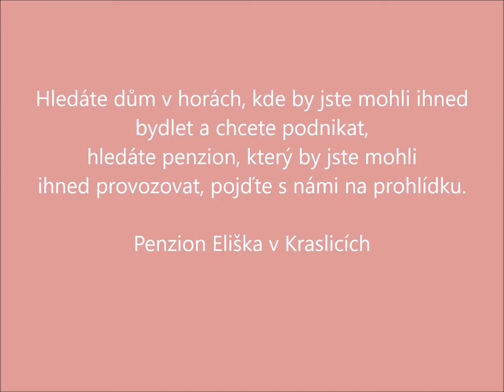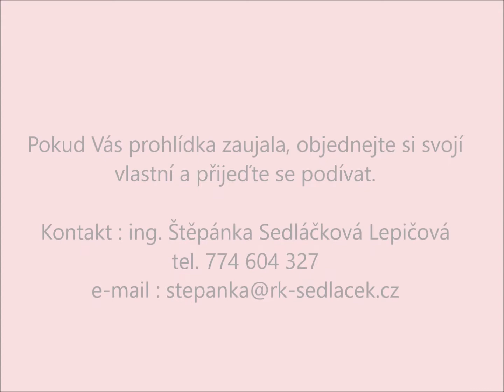Dům a penzion 6+1 s garáží a zahradou 3.031 m2, Kraslice -Tisová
Nabízíme k prodeji dům 6+1 s garáží, který lze využít jak k rekreaci tak k bydlení, nedaleko obce Bublava v části obce Kraslice- Tisová k bydelení, nebo rekreaci. Nabízíme k prodeji dům, který lze využít jak k rekreaci tak k bydlení, nedaleko obce Bublava v části obce Kraslice- Tisová. Tato oblast leží v západní části Krušných hor v nadmořské výšce 586 m. n.  Oblast je zajímavá turisticky jak krásnou přírodou, tak svým klidem. Lyžařský areál Bublava 5 minut jízdy autem, v okolí se nachází velké množství cyklostezek, napojení na Krušnohorskou magistrálu. Tenisové kurty jsou vzdáleny  3 min. chůze od objektu. Cca 50 m od místa nově otevřen pivovar Krušnohor.

Dům s rozlehlou zahradou ( 3.031m2) leží u silnice Kraslice – Bublava, byl donedávna využíván jako penzion a nabízíme jej k prodeji včetně vybavení.  V domě jsou zachovány původní dřevěné dveře s obložkami, které spolu s kamenným schodištěm a jinými interiérovými prvky tvoří příjemnou atmosféru.  Dům je kompletně podsklepený, kdy sklepní prostory jsou využívány jako technické místnosti. V domě došlo k výměně oken za plastová, vytápění plynovým kotlem, výměna kotle proběhla v roce 2016. V 1.nadzemním podlaží se nachází společenská místnost s krbovými kamny, jídelna a samostatná kuchyň. Z chodby je přístupné sociální zařízení - dámské toalety se sprchou a umyvadly a pánské toalety, taktéž vybavené. Ve 2. nadzemním podlaží jsou 3 pokoje o celk. kapacitě 14 lůžek. V podkroví jsou 2 pokoje, celkem se 6. lůžky a 2 komory, sloužící k uskladnění potřeb pro penzion.  Půda domu je nevyužívána.

Zahrada domu nabízí vybudované parkoviště pro 3 auta a garáž, umístěnou v suterénu domu. Možnost parkování u nedalekého parkoviště.  Zahrada je rozlehlá, slunná, s venkovním krbem. K zavložování zahrady lze využít nedaleký potok.

Dům lze přestavět a využívat k bydlení např. v II N.P. a přízemí, přebudovat na byt k pronájmu.

Rekonstrukce domu v roce 1997,2013.

Prohlídku domu doporučuji. Lze financovat hypoteční úvěrem, nebo stavebním spořením.